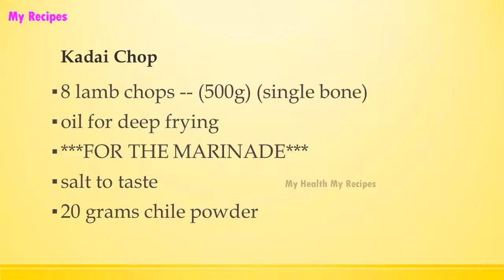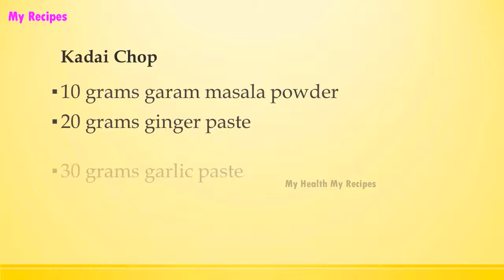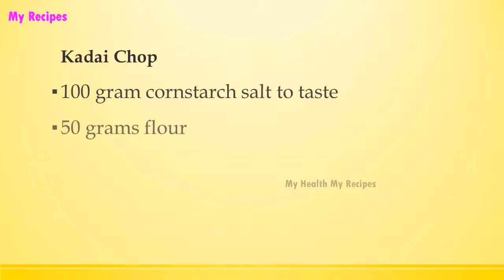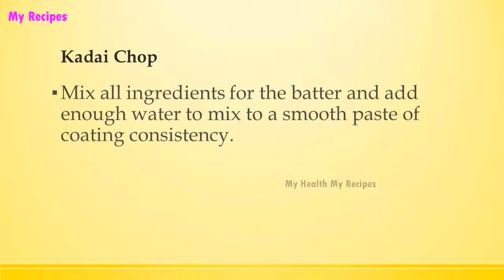Kadai Chop | INDIAN RECIPES | WORLD'S FAVORITE RECIPES | HOW TO MAKE